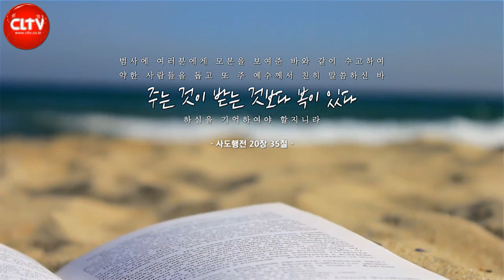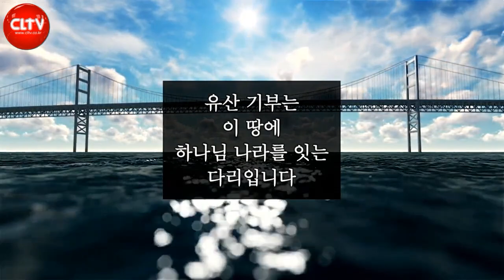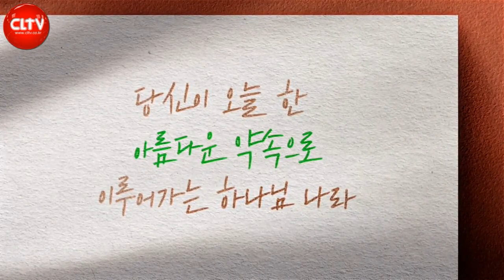CLTV 파워메시지ㅣ'우리교회가 믿는 것, 그래서 우리가 하는 것!' ㅣ만나교회(김병삼 목사)